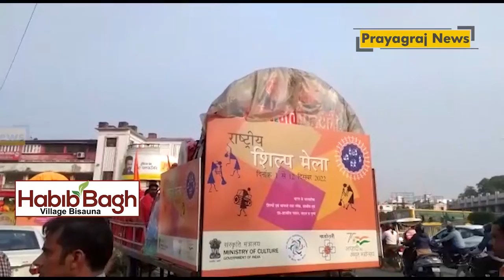उत्तर मध्य क्षेत्र सांस्कृतिक केंद्र: राष्टीय शिल्प मेले का आयोजन, मेला 1 से 12 दिसम्बर तक चलेगा